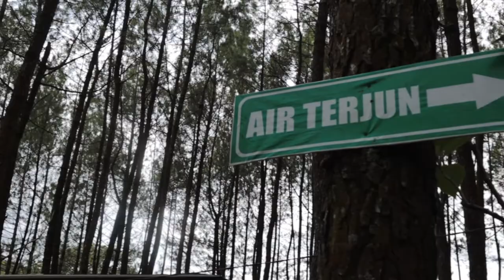PT SEACON LNJ TERMINAL - COBAN TALUN AIR TERJUN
Tujuan PT. Seacon LNJ Terminal yaitu memberi bekal pada karyawan supaya karyawan tersebut memiliki mental yang kuat dalam bekerja dan refresh supaya tidak stres kerja